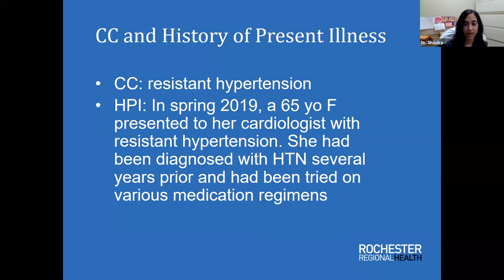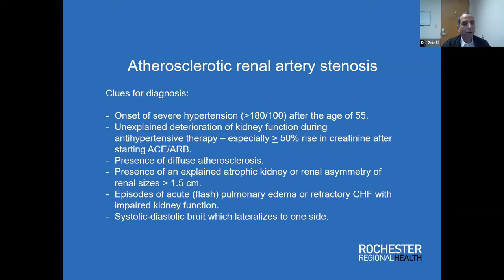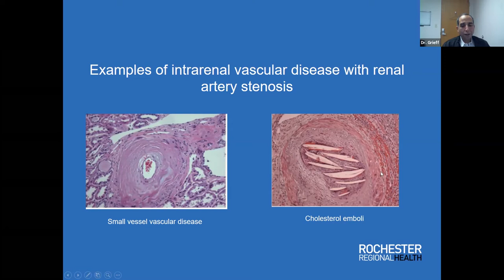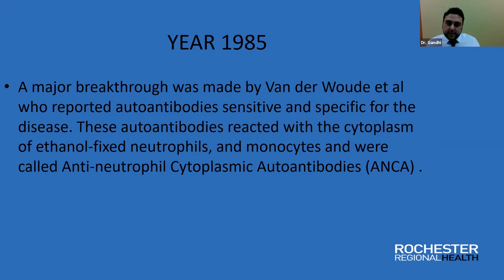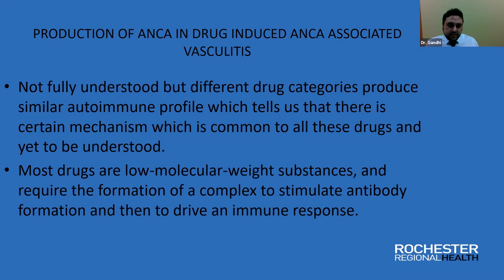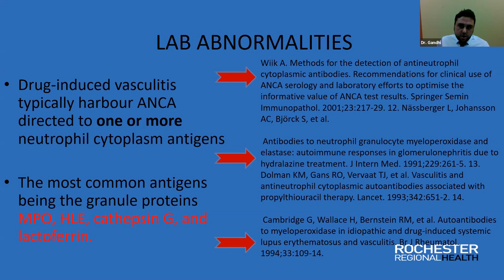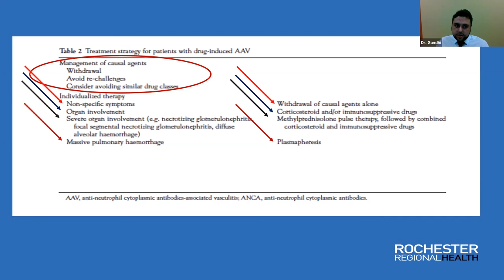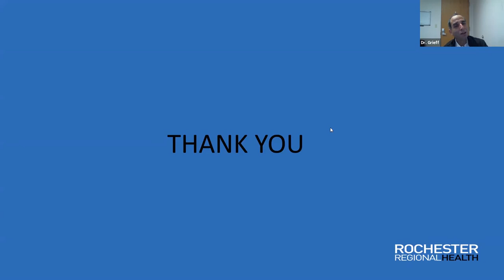RGH MGR 12 10 2020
Medical Grand Rounds for Rochester General Hospital for 12/10/2020
A Patient with AKI and Vascular Disease(s)
Host: Dr. Phatak
Presenters: Dr. Grieff, Dr, Shastry, and Dr. Gandhi